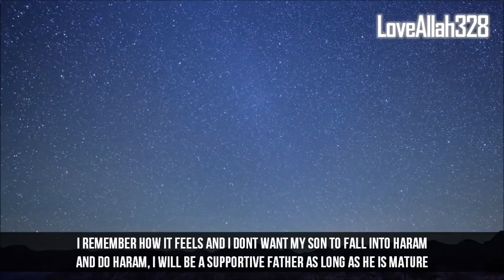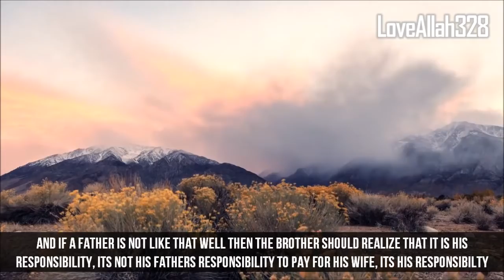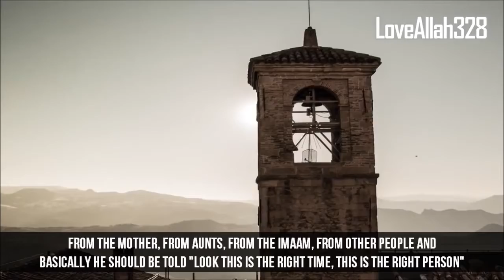girls & boys listen carefully here ????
A very helpful and simple solution to teenagers love ! what should teenagers do when they fall in love??

watch all latest islamic reminder ,islamic speeches, funny norman ali khan, loveAllah 328 topics fun, entertainment with ZT Entertainment at